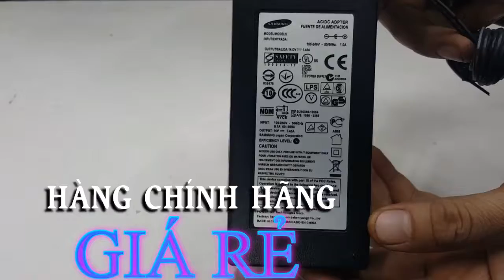Adapter màn hình samsung S19B150N | Nguồn màn hình samsung S19B150N